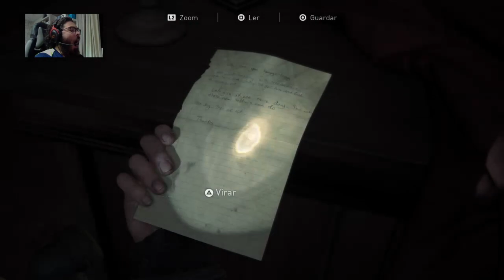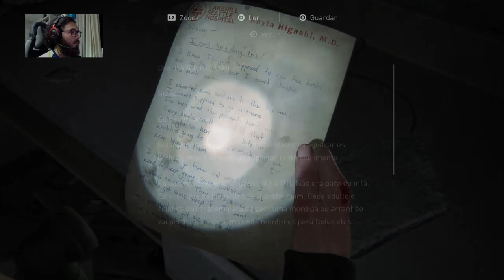Revivendo The Last of us Part 2 - EP 11